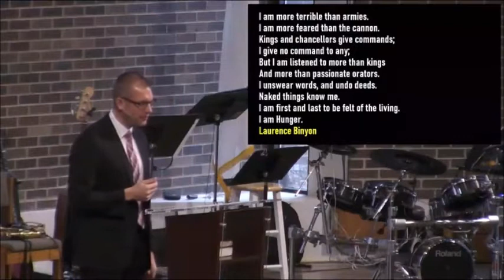John 6 - Jesus Is The Bread of Life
Teaching presented on December November 17, 2019 at the First Reformed Church of Orange City, Iowa by Pastor Tim Breen. What does it mean that Jesus is the Bread of Life?